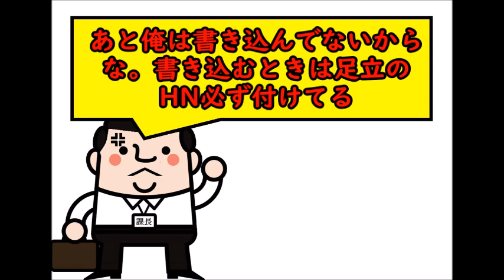あっ！カタギさんだ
いまだにネットの書き込みと戦ってて、俺が主犯格だと思い込んでそう。
俺は５ちゃんロムってるだけ